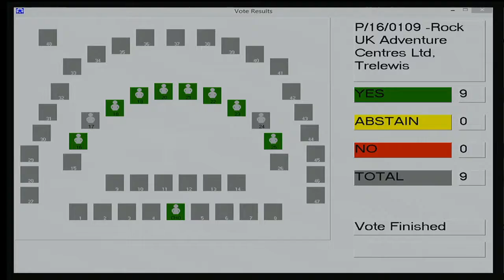Planning, Regulatory and Licensing Committee held on 20th July 2016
Recording of Merthyr Tydfil County Borough Council’s Planning, Regulatory and Licensing Committee Meeting held on 20th July 2016 at the Civic Centre, Merthyr Tydfil

You can now view Merthyr Tydfil County Borough Council’s democracy in action through recorded meetings that have taken place in the Council Chamber and published on the Council’s website.  Webcasts will be recorded and available to access after the meeting, enabling you to watch and listen to discussions and decisions made from the comfort of home